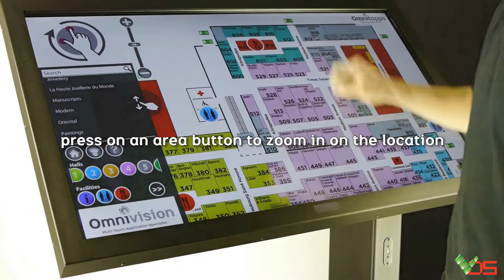[TVC-VDS] Omnitapps Wayfinding - Phần mềm chỉ đường